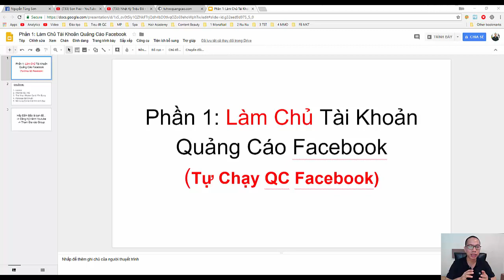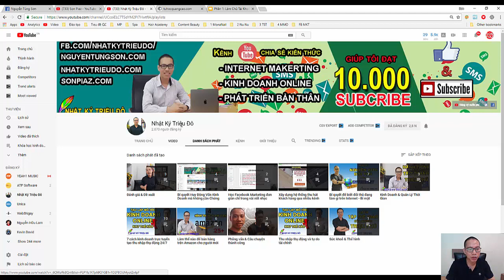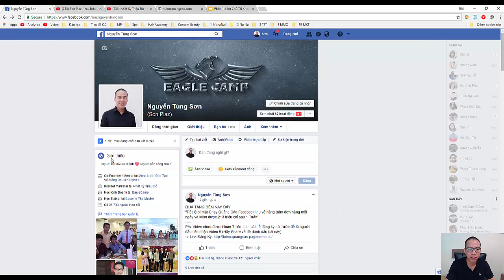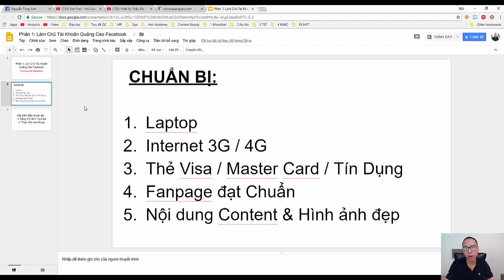5 bước cần phải biết trước khi chạy Quảng cáo Facebook mới nhất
Tại sao Tài Khoản Facebook bị chết? Lên Camp không cắn tiền, add thẻ Quảng Cáo không được? Cần Chuẩn bị gì khi Tự chạy Quảng Cáo trên Facebook?

SON PIAZ là kênh của Nguyễn Tùng Sơn, Youtube là nơi đây Sơn chia sẻ nhiều chủ đề hay ho.
(Từ kinh doanh, khởi nghiệp, cuộc sống, trí tuệ nhân tạo, chinh phục Vũ trụ, cho đến đảo ngược lão hoá)